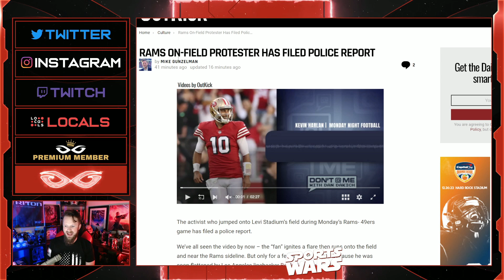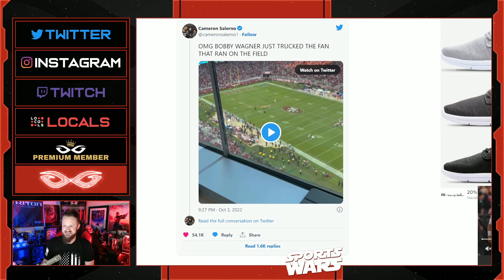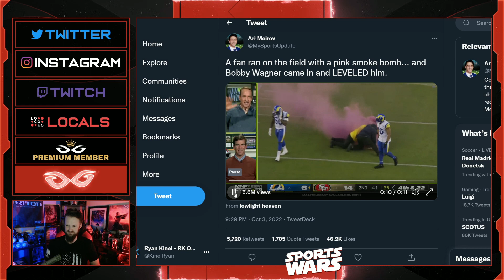Protestor Who Got DESTROYED By Rams LB Bobby Wagner Files A Police Report | What A B*tch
Jeremy Prime
Pensacola
Florida, USA
32524